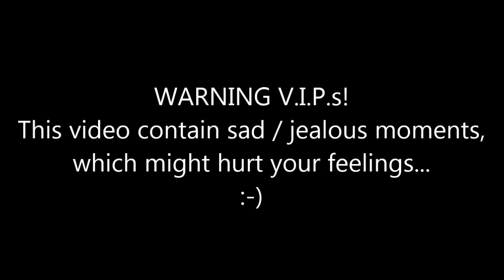BIGBANG - Fan Meeting (FM) in Taipei, 10.09.2016 - Day 2 (fancam) [funny editing]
This FM is all about Nyongtory and Ri's jealousy again 😜
P.S: Please note that T.O.P will not be attending the September/October dates (apart from Macao) due to a schedule conflict.